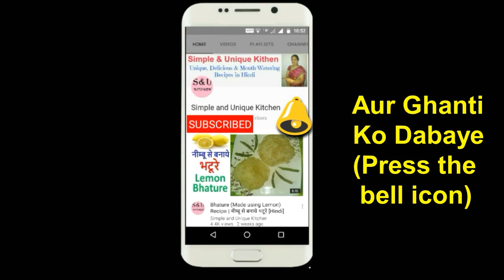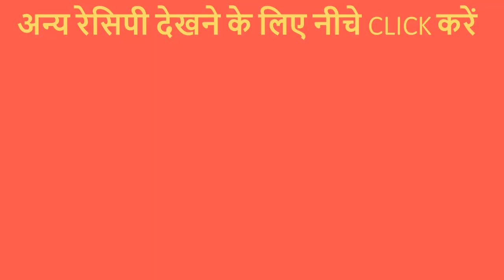एक सीक्रेट ट्रिक के साथ बनाए खिली हुई व्रत की साबूदाने की खिचड़ी। Sabudane Ki Khichdi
Agar recipe acchi lage toh iss video ko Like jaroor kijiye,apne friends aur family ke saath share bhi kijiye aur Channel ko Subscribe kar lijiye taaki aapko latest video ke notifications mil jaaye.

1. Bajaj Gas Stove
2. Hawkins Futura Non-Stick Aluminium Dosa Tawa
3. Maharaja Whiteline Mixer Grinder
4. Prestige Sandwich Toaster
5. Bajaj Convection Microwave Oven